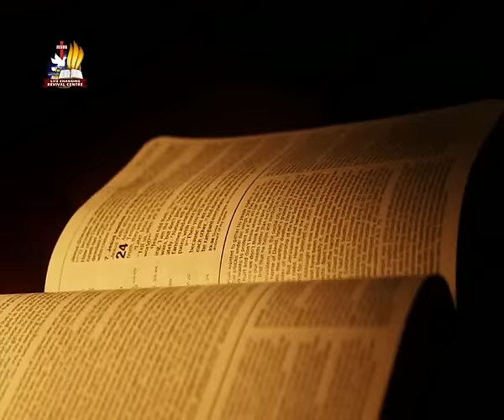''Impossible things become possible''- Spirit Filled Message By P.J.StephenPaul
Impossible things become possible...Message by PJS Paul Garu